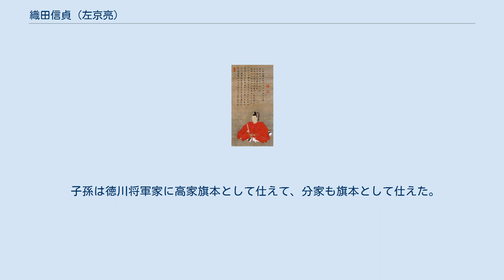織田信貞 (左京亮)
織田 信貞（おだ のぶさだ）は、安土桃山時代から江戸時代にかけての武将、旗本。
織田信長の九男。
 信貞の母は『寛政重脩諸家譜』では「土方雄久の女」と記載があるが、土方雄久は天文22年（1553年）生まれのため、年代的に齟齬があるとする歴史家も存在する。
一方で『織田家雑録』の中では青山氏が母であるとの記載がある。
 天正10年（1582年）、父・信長が本能寺の変で死去したため、埴原長久（加賀守）に養育されたという。
信長の死後、埴原は織田信雄に仕えた。
成長した信貞は、豊臣秀吉の馬廻の一人となり、近江国の神崎郡、蒲生郡内に1,000石の所領を与えられ、従五位下・左京亮に叙任された。
 慶長5年（1600年）の関ヶ原の戦いでは、西軍に与して伏見城攻撃に参加し、戦後に改易された。
 『寛政重脩諸家譜』では、兄信高と共に東軍に馳せ参じるべきところだったが、間に合わなかったので、戦後に美濃路を凱旋中の徳川家康に拝謁したとし、この時に信長の子であることに免じて死罪を逃れたようである。
 後に家康に召し抱えられ、寺領を食邑として与えられた。
 慶長19年（1614年）からの大坂の陣では徳川方として従軍した。
 寛永元年（1624年）に死去。
享年51。
 京都市東山区にあった上行寺に葬られたが、同寺は1914年に久遠寺と合併し、上行山妙祐久遠寺と改称した。
墓地は織田家の菩提寺である京都大徳寺塔頭総見院にもある。
 室は信長妹と津田元嘉との間の女であり、いとこ同士の婚姻にあたる。
家督は次男の貞置が継いだ。
長男の信次は病弱のために家を継げなかったが、信次の子の貞幹は貞置の養子となって尾張藩の家臣として仕えた。
貞置は叔父の織田有楽斎（長益）が興した茶道有楽流を継承し、養子の貞幹（尾州有楽流）ら多数の門人を抱えた茶人としても有名である。
子女は2人で、一人は織田重治に嫁ぎ、一人は笹治大膳に嫁いだ。
 子孫は徳川将軍家に高家旗本として仕えて、分家も旗本として仕えた。